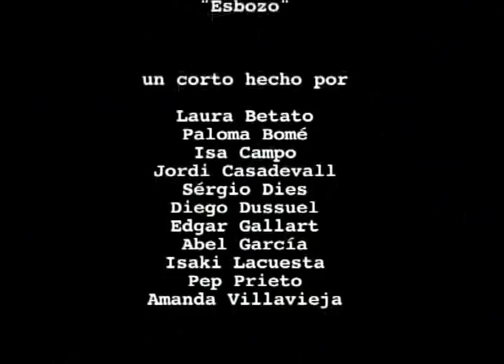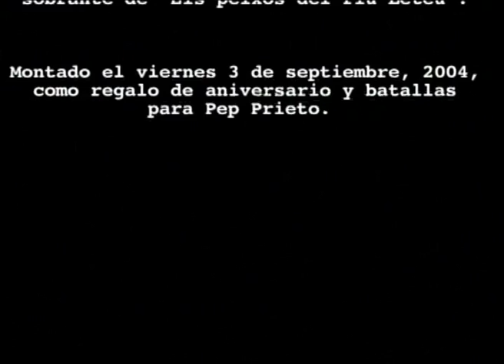(2004) "Esbozo"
C